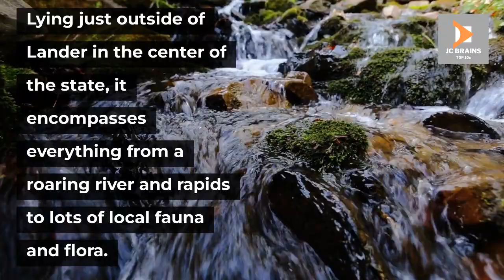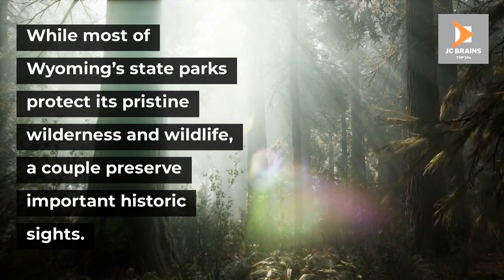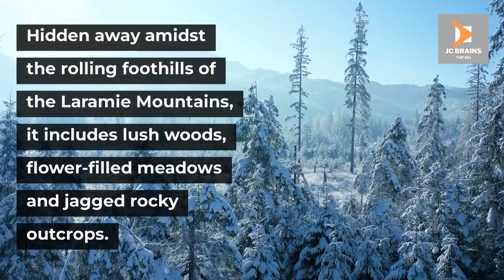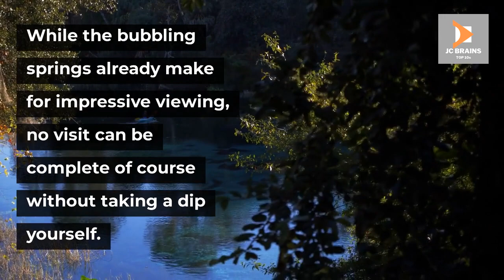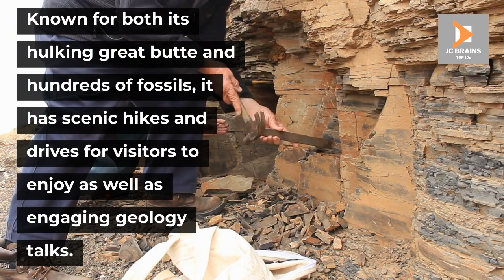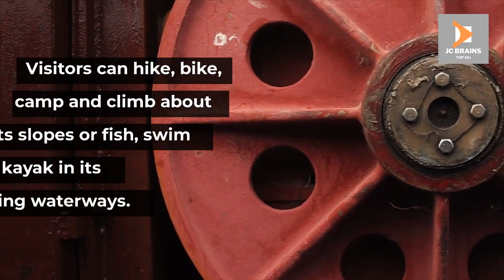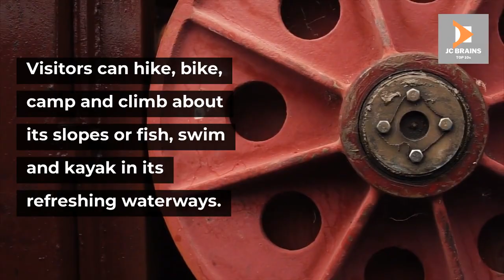TOP 10 THINGS TO DO WHILE IN WYOMING | TOP 10 TRAVEL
This video explores the TOP 10 THINGS TO DO WHILE IN WYOMING | TOP 10 TRAVEL.
We researched the most beautiful and breathtaking exotic travel destinations across the globe, and we have put together a travel guide of the TOP 10 THINGS TO DO WHILE IN WYOMING | TOP 10 TRAVEL.
This channel will explore unique places to travel, so I strongly suggest you add these Top 10 Things To Do to your bucket list. Tropical islands, diverse rainforests, beautiful beaches, and historic volcanoes will enhance your experience when exploring the TOP 10 THINGS TO DO WHILE IN WYOMING | TOP 10 TRAVEL.